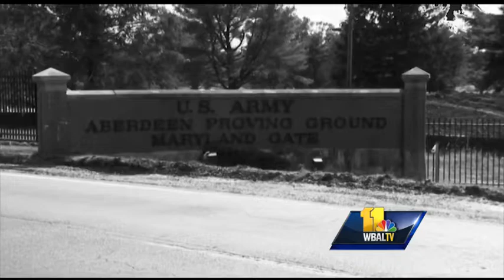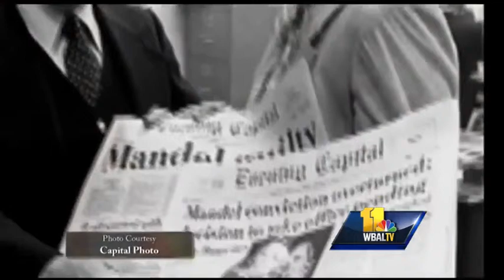Mandel remembered for many accomplishments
He was a beloved and respected attorney and lawmaker in Maryland. For many, Martin Mandel was a trailblazer for positive change in the state. In a statement, family members said Mandel passed away while celebrating his son's birthday.